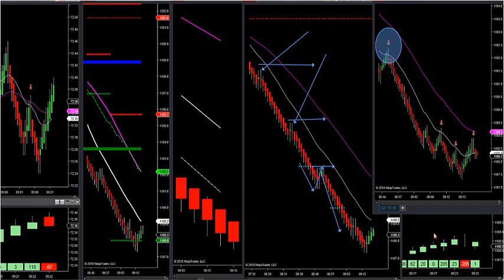9-27-18 How To Trade Trend Markets DayTradingTheFutures.com